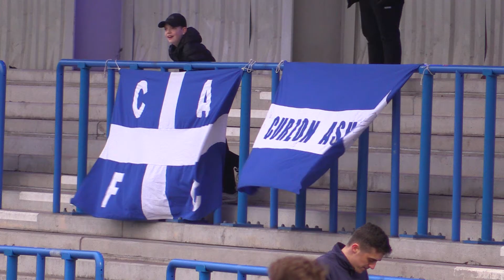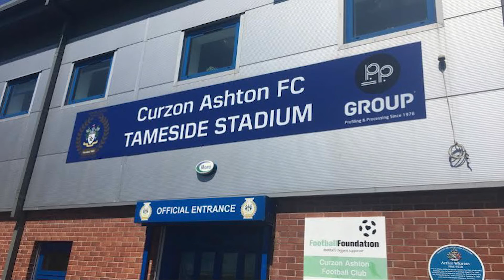Highlights: Curzon 2-0 Gainsborough Trinity